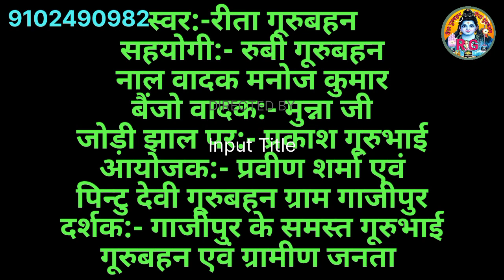हमरा दिलबा से शिष्या बनाल ए भोला जी हमरा तनीको न ज्ञयनमा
गाने का फरमाईश एवं सुधार के लिए कमेंट करें  !

Rita Guru Bahan
From - Jehanabad, Bihar ( India )